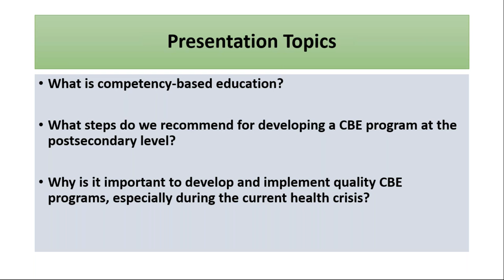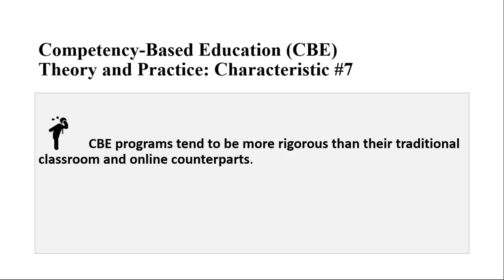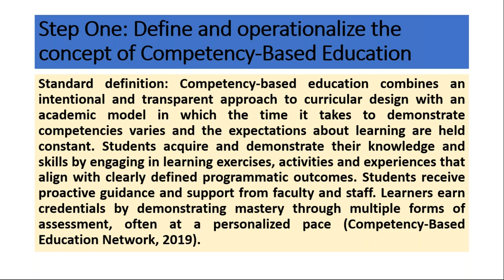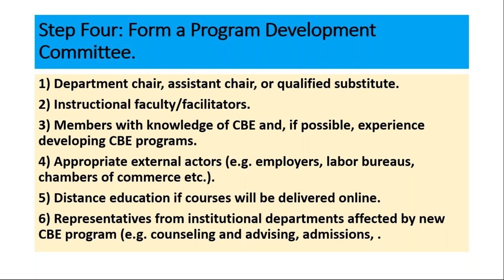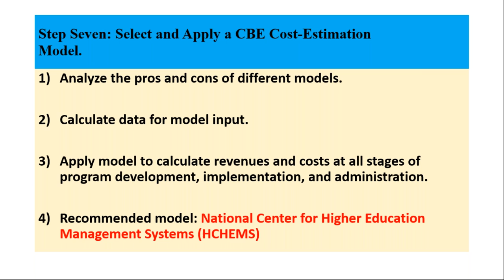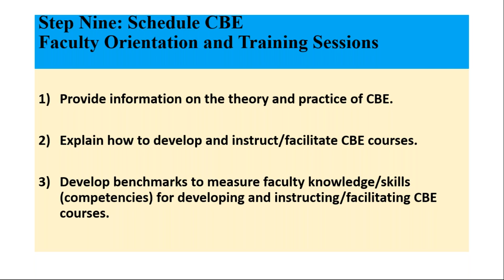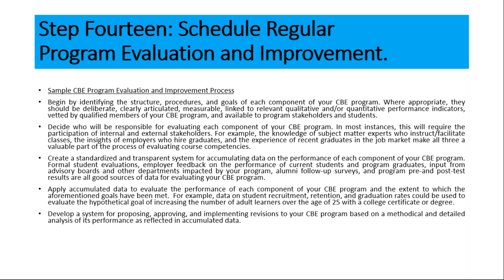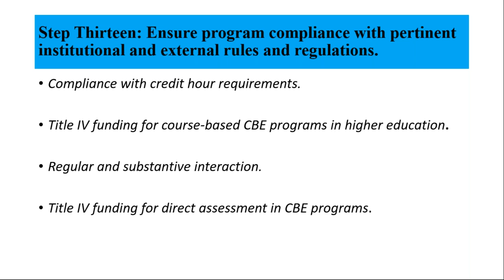Best Practices in Developing and Implementing Competency Based Education CBE Programs in Institution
Competency-based academic and workforce programs have proven to be one of the most effective innovations in higher education to increase student recruitment, retention, and graduation rates. This presentation, based on the soon-to-be-published book, “Competency-Based Education Made Easy: A Step-By-Step Handbook for Developing and Implementing Competency-Based Education Programs in Institutions of Higher Education,” offers a step-by-step guide on how to plan, develop, implement, and administer CBE programs. The presentation is designed to be timely and relevant to attendees, ranging all the way from beginners to more experienced colleagues who are looking for ways to develop and/or improve an existing CBE program. Particular emphasis will be placed on developing and implementing CBE online courses and entire CBE online programs in response to recent and possible future restrictions on student mobility associated with the Corona Virus. Attendees will have the opportunity to sign-up to receive a free copy of “Competency-Based Education Made Easy: A Step-By-Step Handbook for Developing and Implementing Competency-Based Education Programs in Institutions of Higher Education.”